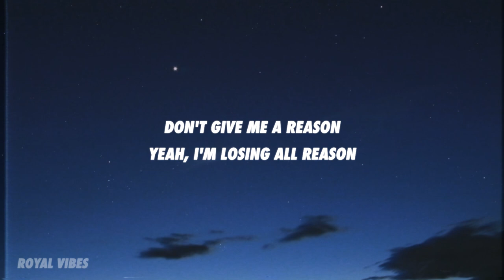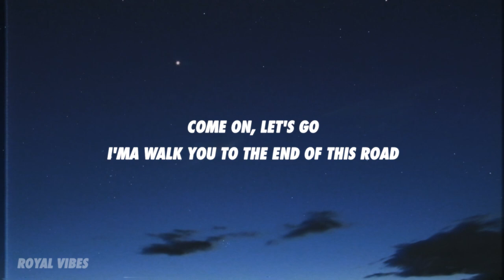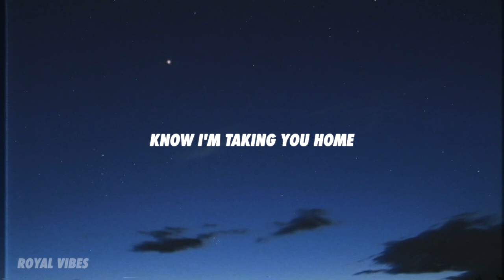Tujamo, Kelvyn Colt - Taking You Home (Lyrics)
[Verse 1]
You want love for the weekend
We can rock till the week ends
We can go crazy
Yeah, we can go deep in
You should know this
It's cuffin' season
Don't give me a reason
Yeah, I'm losing all reason

I'm with my slime
Yo, you and your friends come and go, slide
Hop in my ride
One thing on my mind, I'm hitting you right
Girl you should know
I'ma take you all over this globe
I'ma walk you to the end of this road

[Pre-Chorus]
You got me moving so close
We can take it real slow
Before I lose all control, yeah
Now I'm all in my zone
Know I'm taking you home

[Chorus]
Yeah

[Verse 2]
Ain't tryna see you leaving
Please stay more, more than an evening
I got you runnin' 'round my head in circles
I know we both need healing
I can feel your heart beating
And I'ma promise baby, I won't hurt you

[Pre-Chorus]
Before I lose all control

[Chorus]
Yeah

[Outro]
Lose all control, yeah